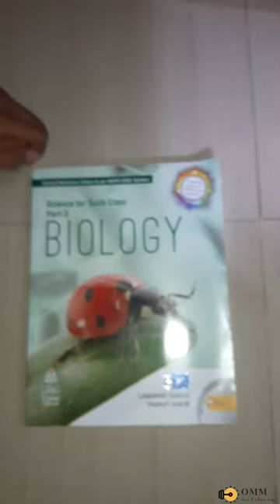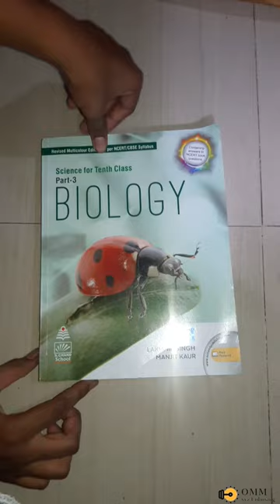flipkart Unboxing video/buying class 10th biology reference😱😱...